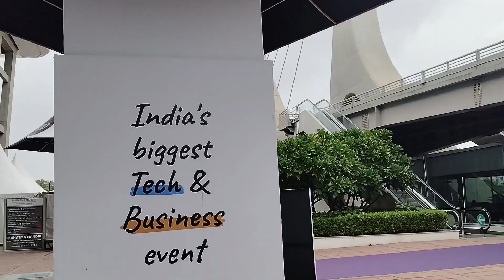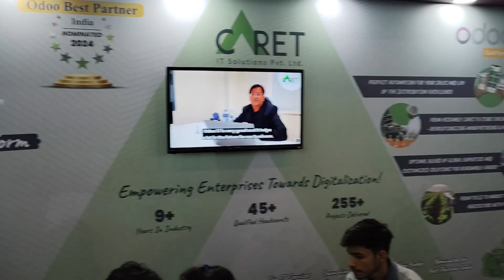Glimpse into Odoo Community Days 2024: Caret IT Solutions Impactful Moments | @Odoo Experience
We’re excited to share behind-the-scenes look  at the fantastic experience of Caret IT Solutions had during Odoo Community Days 2024, Mahatma Mandhir, Gandhinagar, India,

It was amazing to connect and engage with so many industry experts and fellow Odoo enthusiasts. The exchange of ideas and collaboration was truly inspiring!

We proudly presented our telephony integration solution designed specifically for businesses in India. The session highlighted how integrating telephony with Odoo can significantly enhance communication and operational efficiency. The response was incredibly positive, and it was rewarding to see so much interest.

One of the highlights was our interaction with Fabien Pinckaers and Mantavya Gajjar. His insights into the future of Odoo were invaluable, and it was a privilege to hear directly from the founder about the platform's vision and upcoming innovations and share our innovation.

Our live demo of Sales and Distribution automation, Solar ERP software and the CT shop ecommerce app was a hit! Attendees got a close look at how these features can streamline sales processes and optimize inventory management, providing a clear picture of the benefits they bring to businesses.

It was an incredible event, and we’re grateful for the opportunity to share our innovations and connect with so many passionate individuals.